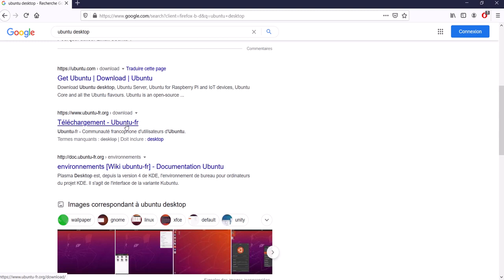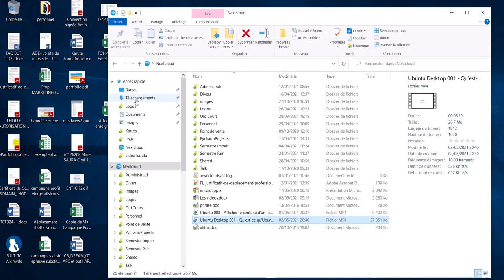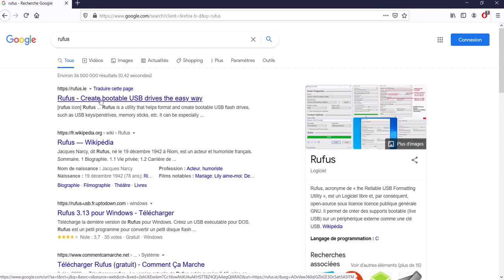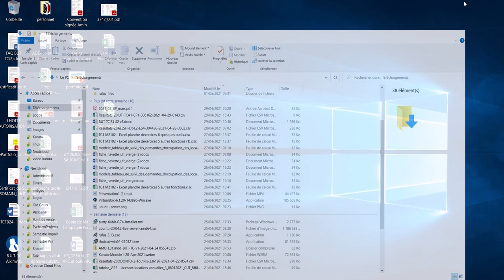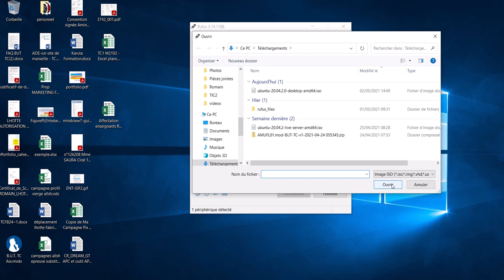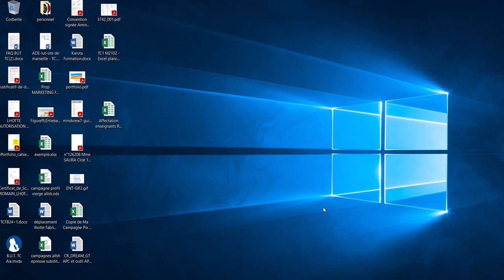Ubuntu Desktop 002 - Préparation de l'installation